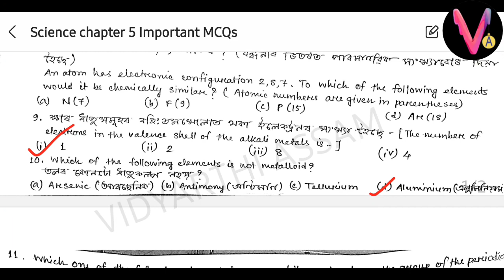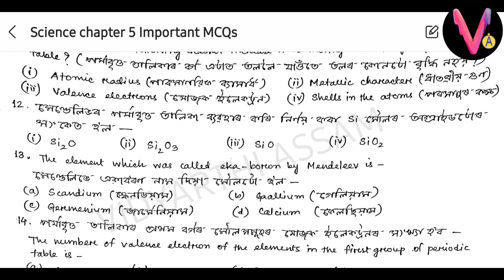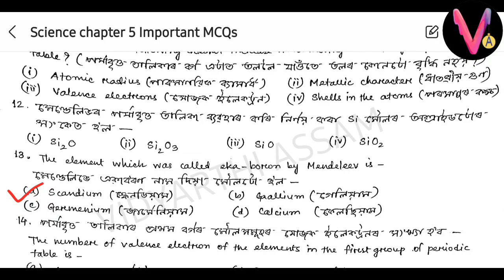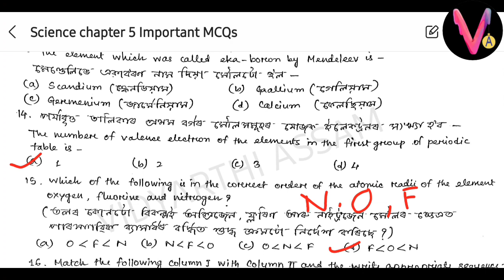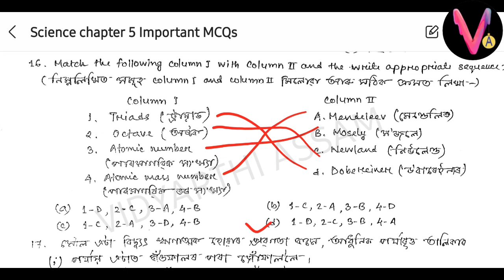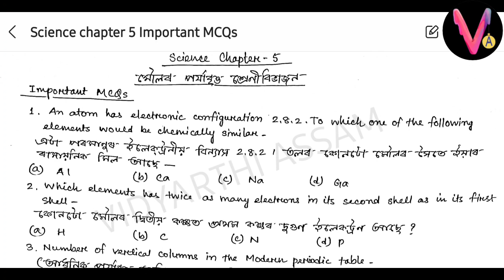Important Questions for HSLC 2024 | Class 10 | Science | Periodic Classification of Elements | SEBA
In this video we have discussed the most important MCQ of  General Science chapter 5 for HSLC 2024.